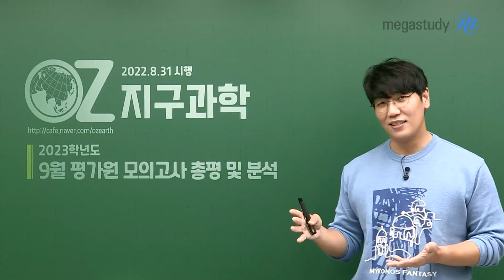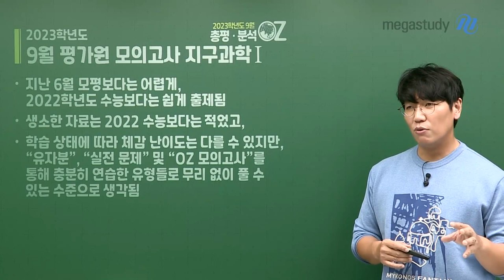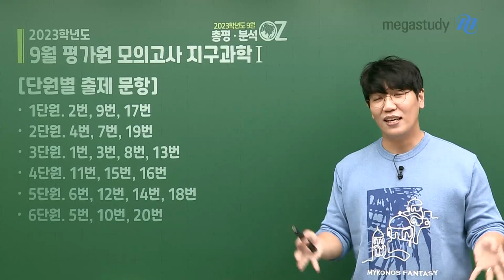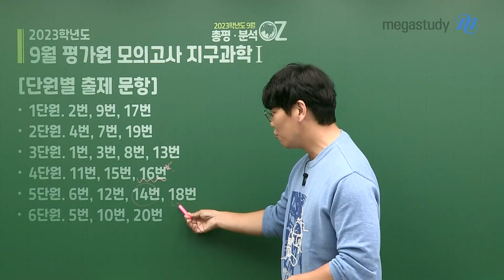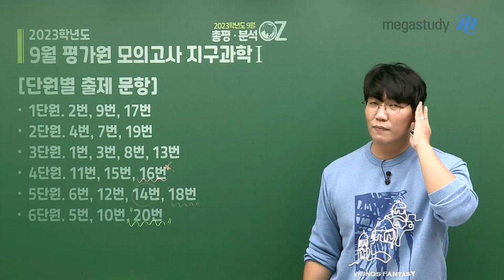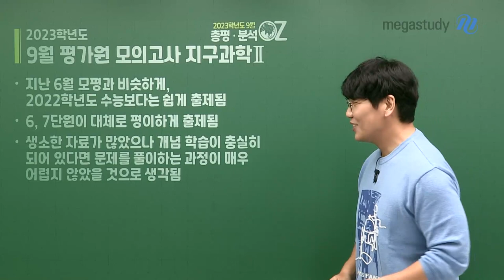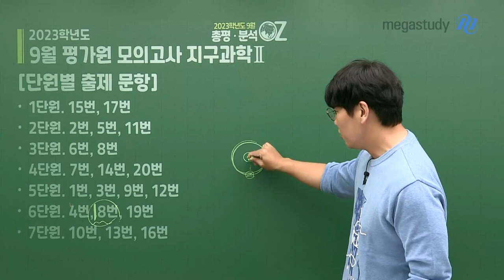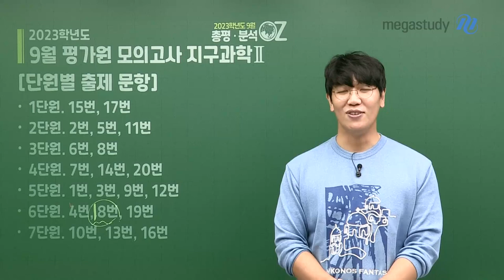[메가스터디] 지구과학 오지훈쌤 - [9월 모평] 냉철하게 본인의 학습 수준을 점검할 것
2023학년도 9월 평가원 모의고사 지구과학l&ll 총평 및 분석

평가원 모의고사는 결과가 아니라 과정입니다.
과정 속에서 깨닫고, 얻어 갈 수 있는 포인트를 정확하게 파악해 봅시다.

[지구과학l]
# 총평
- 지난 6월 모평보다는 어렵게, 2022학년도 수능보다는 쉽게 출제됨
- 생소한 자료는 2022학년도 수능보다는 적었고,
  학습 상태에 따라 체감 난이도는 다를 수 있지만 "유자분", "실전 문제", "OZ 모의고사"를 통해
  충분히 연습한 유형들로 무리 없이 풀 수 있는 수준으로 생각됨

# 당부 사항
- 점수에 연연하기보다는 냉철하게 본인의 현재 수준을 점검할 것
- 개념이 부족하다고 생각된다면, 반드시 다시 한번 복습할 것

[지구과학ll]
# 총평
- 지난 6월 모평과 비슷하게, 2022학년도 수능보다는 쉽게 출제됨
- 6,7단원이 대체로 평이하게 출제됨
- 생소한 자료가 많았으나 개념 학습이 충실히 되어 있다면 풀이 과정이 매우 어렵지 않았을 것으로 생각됨

# 당부 사항
- 지구과학ll는 더 많은 에너지를 쏟고, 더 많은 생각을 해야 한다는 걸 잊지 말 것
- 자신의 취약점을 찾아 개념을 끊임없이 복습할 것

건강 잘 챙기시고, 남은 시간 본인이 할 수 있는 최선의 노력을 다하길 바랍니다.
쌓아온 실력을 후회 없이 발휘할 수 있도록! OZ쌤도 여러분과 함께 열심히 나아가겠습니다.